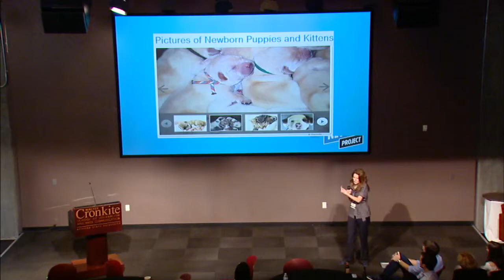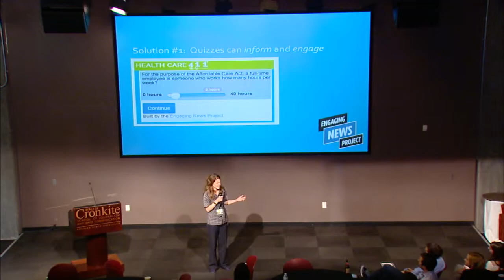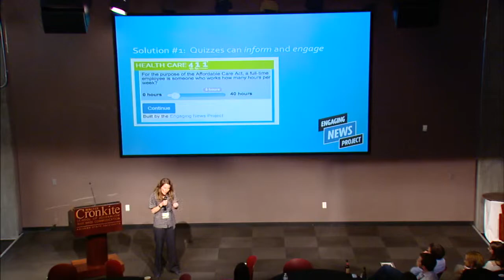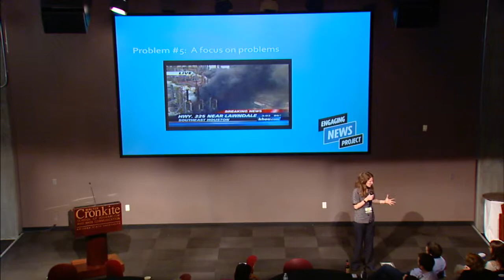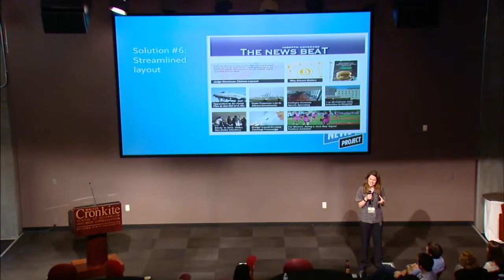Newsgeist 2014 Talia Stroud